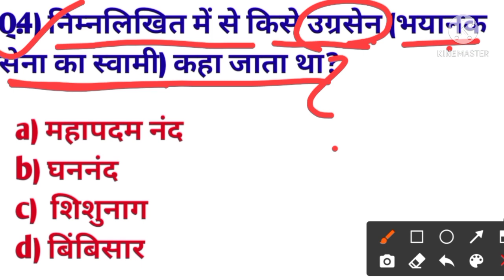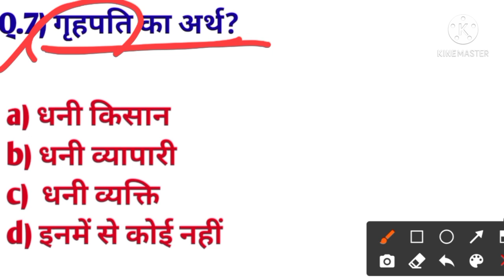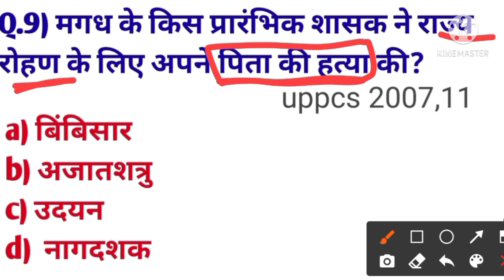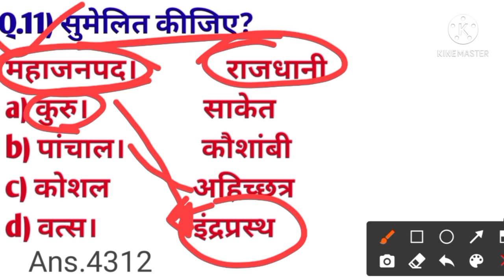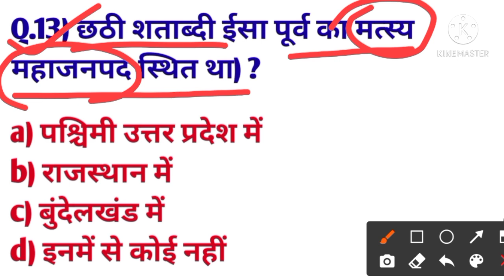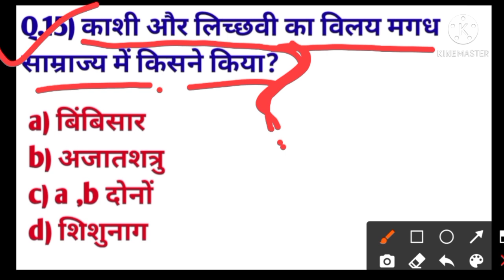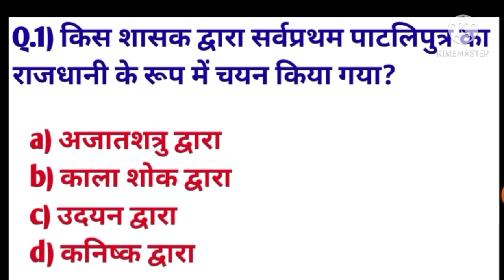Lucent gk objectives in hindi/history gk lucent /lucentgk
,General knowledge| most/gk questions and answers for competitive exams/gk
Top 15 gk questions (History) / लुसेंट
👍Luncent objectives gk in hindi
Lucent objective book
Lucent gk
Lucent history
Lucent history in hindi
yha se dekh lijiye gaa 👇👇👇

part4
dekh lena sab ..

Hii, I am Sonali from Sagar mp.

😊😊😊😊😊😊😊😊Link lucent book abhi. Purchase kr sabke hain❤️❤️❤️❤️

gk
gk afroz
gk question
gktoday
 gk tricks
 gk bros tourist bus
 gkd